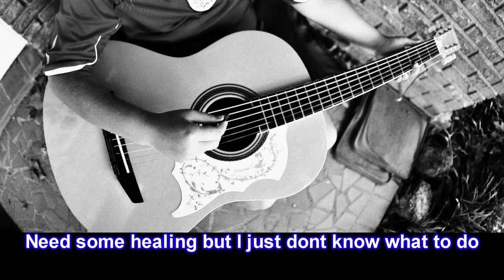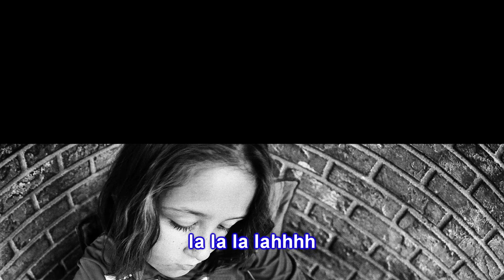SLOPPY - Atoms (Karaoke Version No Vocals)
Can YOU do better than the original? The song is UNPUBLISHED and available to record under licence from sloppysmusic.com so if you CAN maybe YOU will be a star!

Atoms (words/music copyright Sloppy Shades 1999)

Gotta feeling for you
Need some healing but
I just dont know what to do
Now is the time that we're saying goodbye
You're looking at me with those big brown so vulnerable eyes

Gotta craving for you
Need you so much I seem to be losing a screw
Everyone tells me to leave you alone
But i cant delete you from inside of my telephone

CHORUS
Gotta feeling for x2

BRIDGE
Nobody told me that something so peachy
Could turn round and cause so much pain
I'm counting the atoms up in your bedroom
The ceiling is falling
The walls are receding
My sanitys leaving
Will the last cell to leave
Please turn off the light

Got a pain in my heart
Spreading so fast that I just don't how to stop
Who paints the pictures on every wall
Demons and dragons conspiring to make this girl fall

CHORUS

BRIDGE